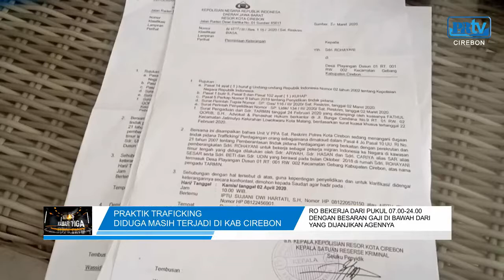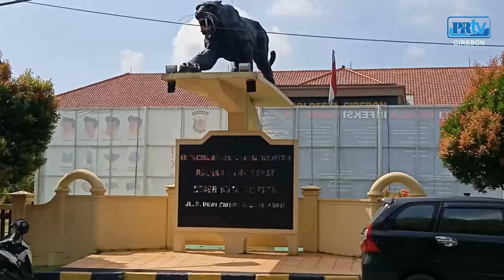KORBAN PERDAGANGAN ORANG || MODUS TKI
Maraknya kasus Perdagangan manusia di Indonesia, menimbulkan keprihatinan tersendiri. Berbagai kasus Perdagangan manusia yang terjadi saat ini berdasarkan pemberitaan di media cetak dan elektronik serta berdasarkan beberapa hasil penelitian menunjukkan betapa kasus perdagangan manusia khususnya yang terjadi pada perempuan dan anak membutuhkan perhatian yang serius.